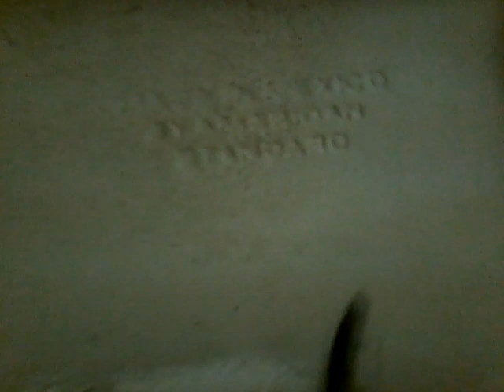1997-2006 American Standard Canadian Cadet Toilet (YESSSSSSS!)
This toilet was filmed at at a coffee shop called The Bean Counter. I LOVE THIS TOILET CANADIAN CADETS ARE AWESOME! Rating: 10/10. I found this in Febuary 2017, filmed this in April 2017, and uploaded this in December 2017. However, I felt this toilet deserved a proper 16:8, better quality reshoot with a tank view, so when we were here I filmed it. We come here every so often. Also notice that since I last filmed this MUSIC SPEAKERS have been added into the room. So you literally listen to music while doing... well... that LOL.